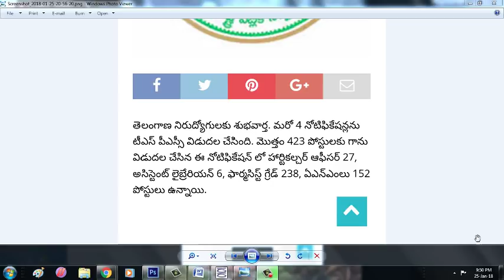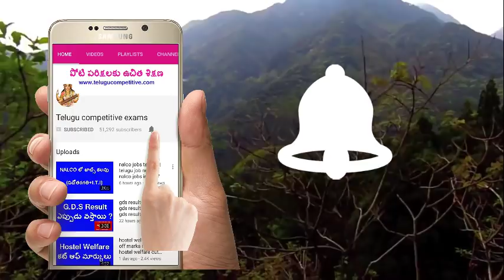tspsc 4 notifications in 2018 || tspsc new job informaction in telugu jobs in telugu